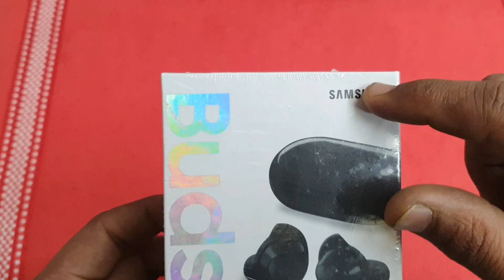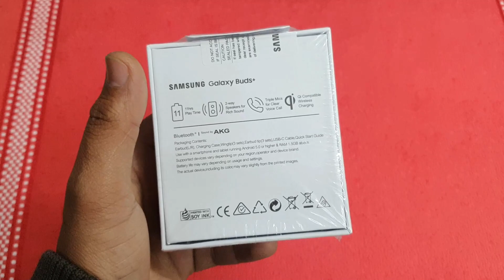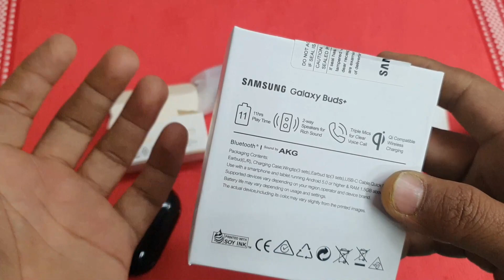Samsung Buds Plus Copy | Real Galaxy Buds Plus VS Fake Galaxy Buds+ |Samsung Galaxy Buds plus Clone🤓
Ytmani lamination
Mohan Nagar, Kurukshetra, Haryana 136118